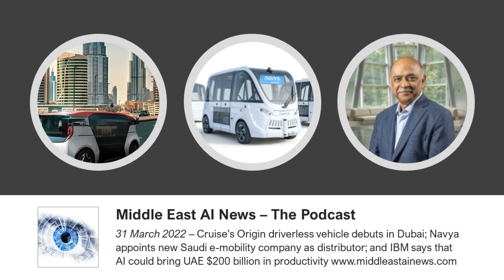Cruise Origin AV debuts in Dubai - Middle East AI News Podcast - 31-Mar-22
In this week's Middle East AI podcast:

👉 Dubai moved another step towards its dream to provide the city's residents with driverless ride-hailing services this week, with the regional unveiling of the Cruise Origin at the World Government Summit.

👉 Petromin Corporation's emobility subsidiary Electromin signed a sales distribution agreement with AV startup Navya Group for Saudi Arabia.

Read more about these stories and more in this week's newsletter!